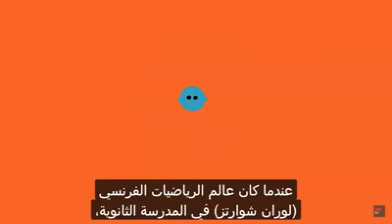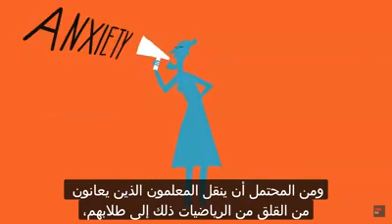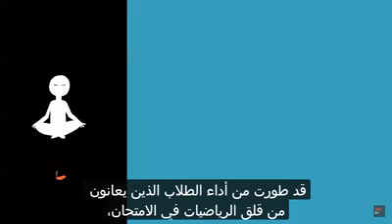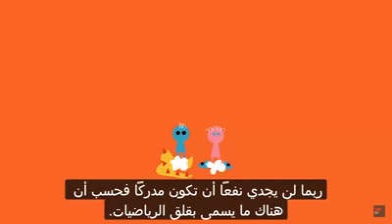كيف نتعامل مع قلق الرياضيات ؟ مقطع راائع جدا يهم كل الطلاب في جميع المراحل الدراسية !